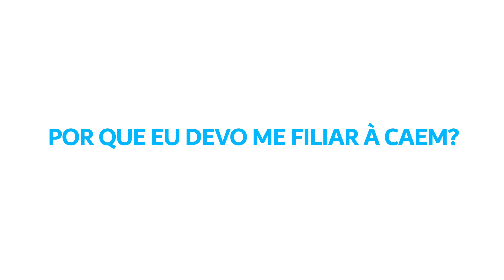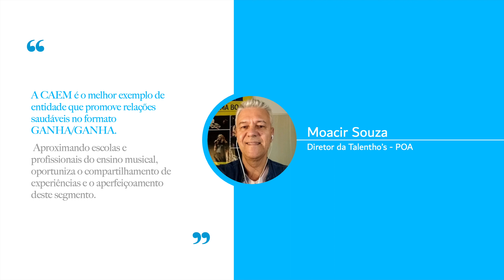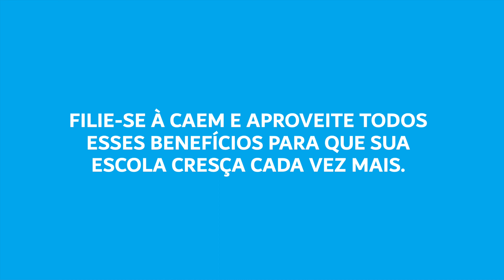Você tem dúvidas em por que se filiar à CAEM?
Veja este vídeo e aproveite a OPORTUNIDADE de estar perto de quem faz a diferença para sua escola!